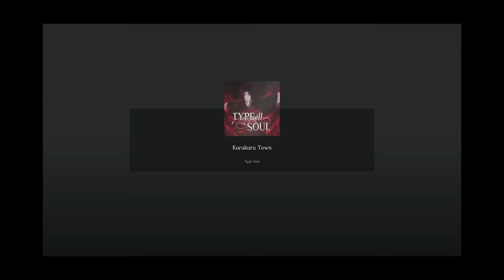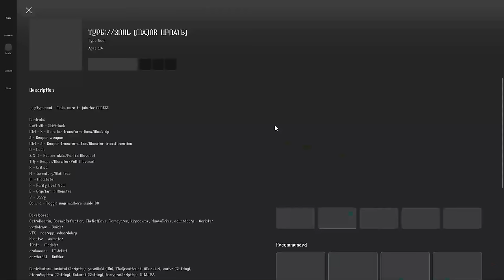The Type Soul Shinigami Progression... [#2]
i fw the kendo nerfs heavily ♥